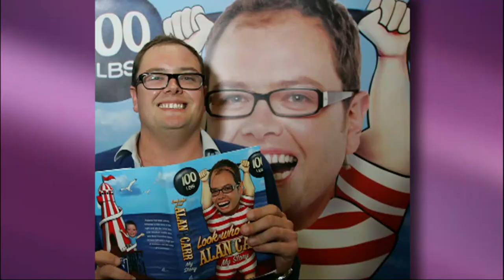Alan Carr Opens Up About Bizarre Job History | Friday Night With Jonathan Ross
Alan Carr comes onto the show to share that his Gran would always mention how Carr would step in dog sh*t when he was young!

Original Broadcast Date: 3rd October 2008

Jonathan Ross presents an entertaining show featuring comedy, celebrity chat and the latest music.